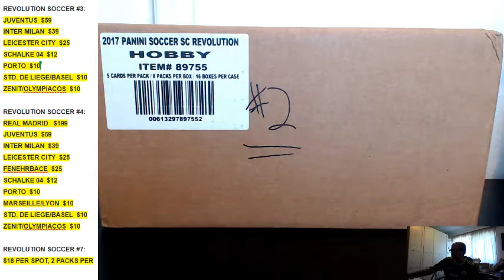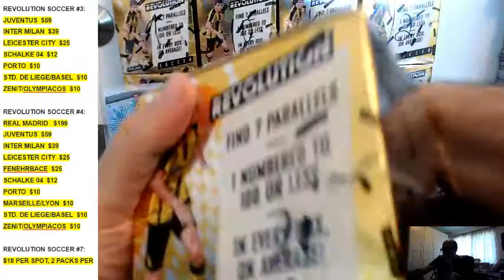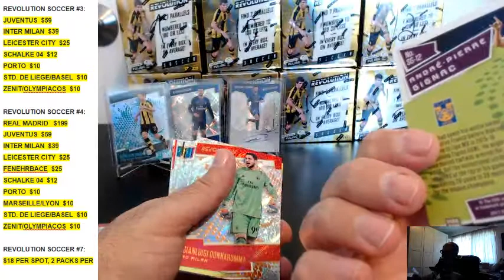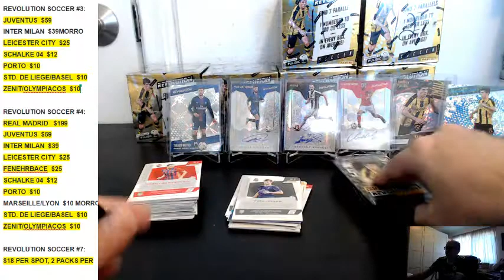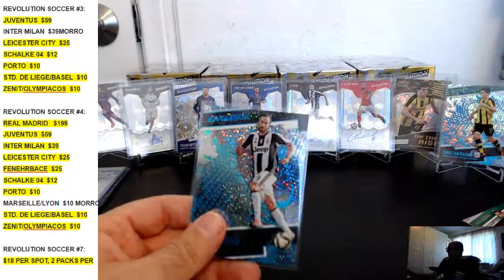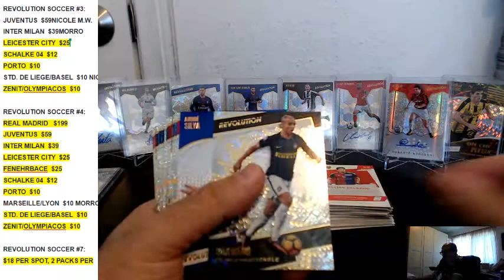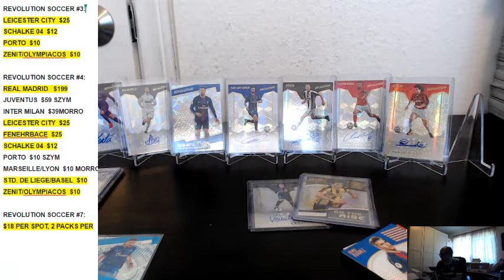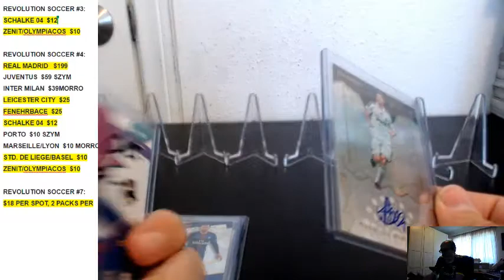2017 PANINI REVOLUTION SOCCER, 16 BOX PICK YOUR TEAM (PYT) CASE BREAK #2, JUN 14, 2017